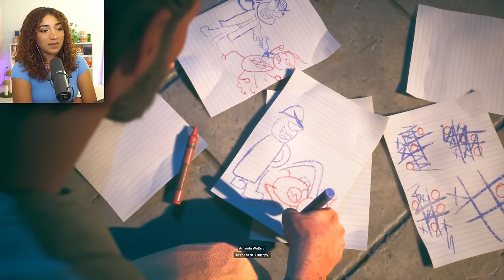"Batman Doesn't Kill" 🤡 | Suicide Squad: Kill the Justice League [PT1]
IMMM SOOO EXCITED TO BE JUMPING INTO THIS GAMEEE AHHHHHH!